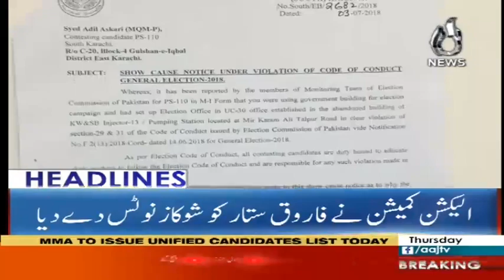Headlines 12 AM | 5 July 2018 | Aaj News